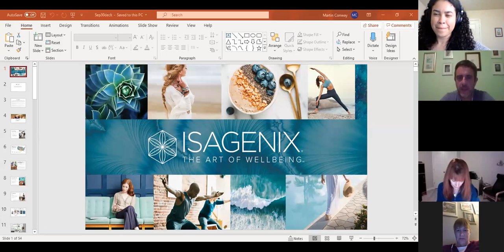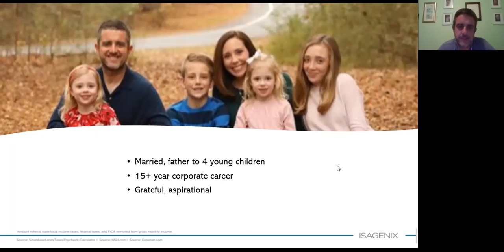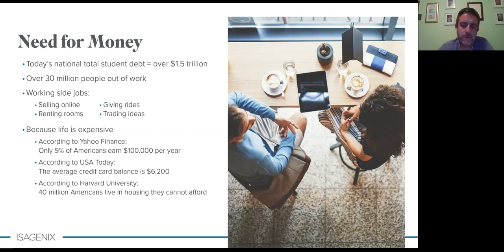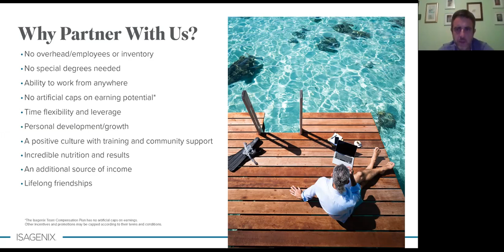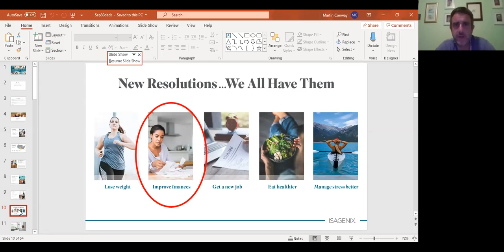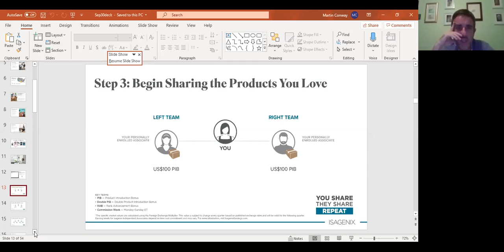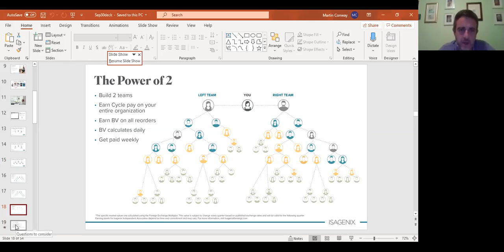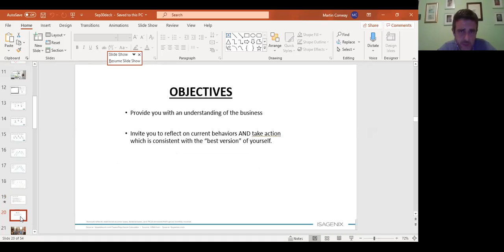Business of the 21st Century with Martin Conway